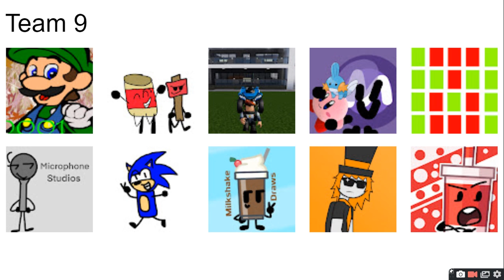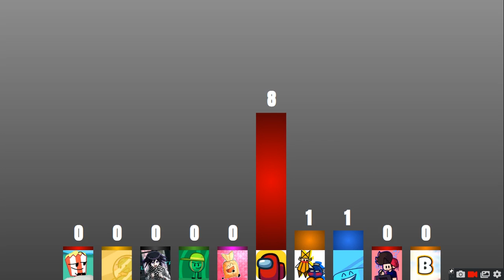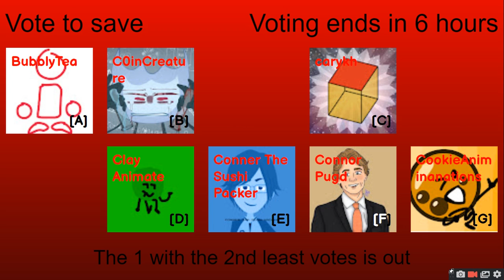PEOPLE IM SUBBED TO VIEWER VOTING EPISODE 13 : GOOD ELIMINATION! GOOD ELIMINATION!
so uh vote i guess